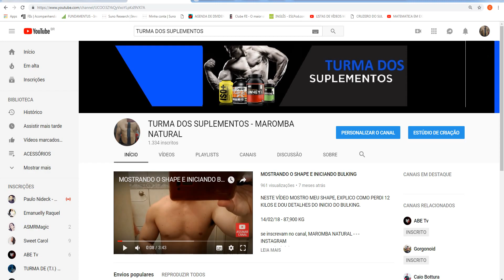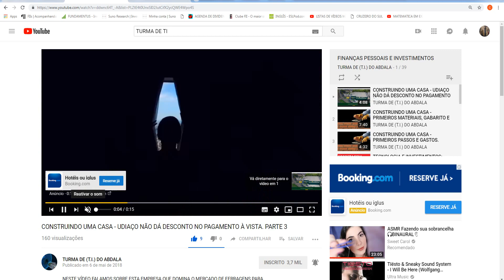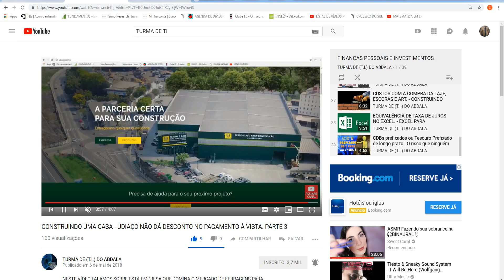MINHA OBRA FOI EMBARGADA. - CONSTRUINDO UMA CASA. PARTE 6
NESTE VÍDEO FALAMOS SOBRE O EMBARGO QUE ACONTECEU NA NOSSA OBRA.

GRUPO DO CANAL NO FACEBOOK